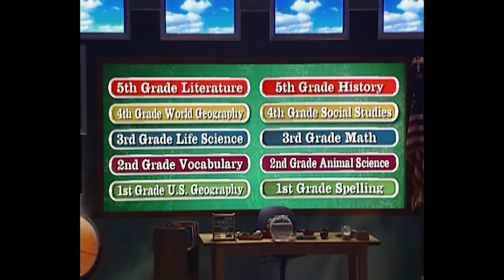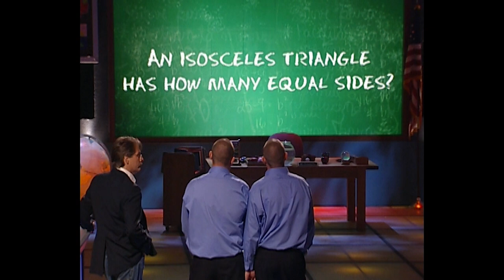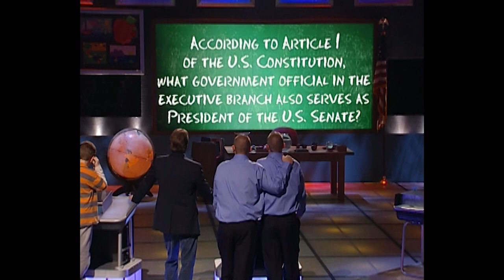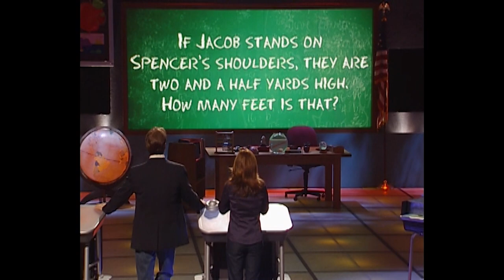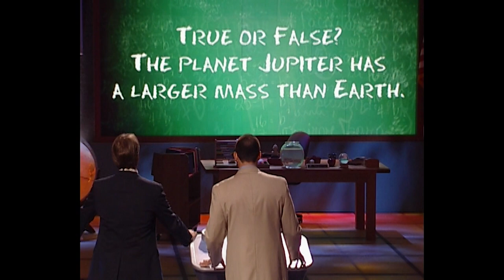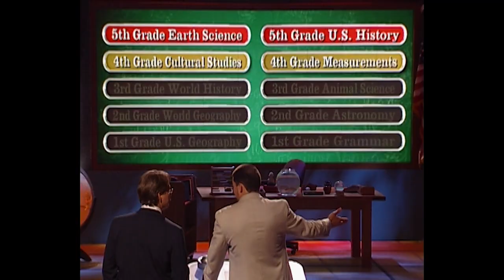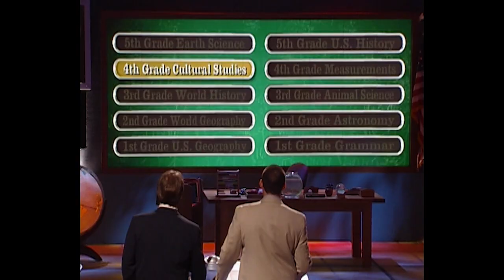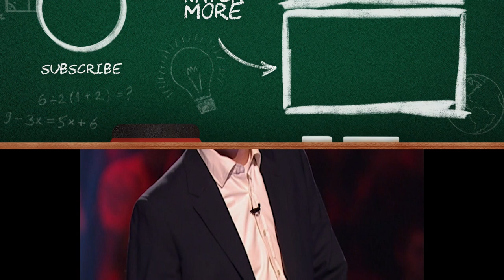Twice The Fun In Today's Classroom! | Are You Smarter Than A 5th Grader? | Full Episode | S01E16-17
In an Are You Smarter first, twins come to take our test. Chad and Cory Baumgartner try to put their heads together for $1,000,000…but it’s our 5th grade students who end up showing their smarts.

Youth pastor Ben Buys asks for help from 'the man upstairs' and our class of 5th graders. Will he see the light of $1,000,000 or will his prayers go unanswered?

Chad and Corey are Twins, one a workman's compensation adjuster and the other a construction worker. They both attended EJ Marshall Elementary School.

Jennifer is a 31-year-old waitress from Indianapolis who attended Westside Elementary School.

Ben Buys is a 25-year-old youth pastor who attended Bandelier Elementary School.

Andy Gala is a 25-year-old salesman who attended South Beyer Elementary School.

| Own The Series